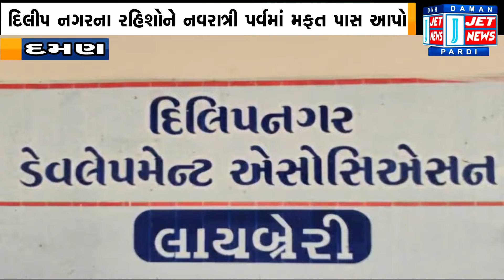02 OCTOBER 2024 JET NEWS DAMAN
00:20 દમણ DMC માજી સભ્યએ દિલીપ નગરના રહીશોને નવરાત્રિમાં મફતમાં પાસ આપવાની માંગ સાથે COને કરી રજૂઆત

02:20 155મી ગાંધી જન્મ જયંતિ નિમિતે દમણમાં જેટીથી પ્રિન્સેસ પાર્ક સુધીના દરિયા કિનારાની સફાઈ હાથ ધરવામાં આવી

06:40 વલસાડ શબ્જી માર્કેટમાં ન્યુ બદશાહ પાવભાજી સેન્ટરમાં સફાઈ અંગે ફરિયાદો ઉઠતા ફૂડ એન્ડ ડ્રગ વિભાગે છાપો માર્યો

08:13 વલસાડમાં આયોજિત ઈ-ખાતમુહૂત કાર્યક્રમમાં 158 કરોડ 90 લાખની ભૂગર્ભ ગટર યોજનાનું ખાતમુહર્ત કરવામાં આવ્યું

11:48 ગાંધી જયંતિ નિમિતે વાપીમાં પાલિકાએ સફાઈ અભિયાન હાથ ધર્યું, ખાદી ખરીદી કાર્યક્રમમાં નાણાપ્રધાન રહ્યા ઉપસ્થિત

13:57 વાપી શહેર કોંગ્રેસે મહાત્મા ગાંધી અને પૂર્વ વડાપ્રધાન સ્વ.લાલ બહાદુર શાસ્ત્રીજીને યાદ કરી તેમને શ્રદ્ધાંજલિ અર્પણ કરી

18:01 વાપીમાં નવ દુર્ગા સેવા ટ્રસ્ટ દ્વારા ચણોદના મેંગો વિલા ખાતે તૈયાર કરેલા પંડાલમાં ભવ્ય દુર્ગા મહોત્સવનું આયોજન થશે

20:41 વાપીના ડુંગરા સ્થિત આશારામ આશ્રમ ખાતે સર્વપિતૃ શ્રાદ્ધ અમાવસ્યા નિમિત્તે સામુહિક શ્રાદ્ધ કાર્યક્રમનું આયોજન કરાયું